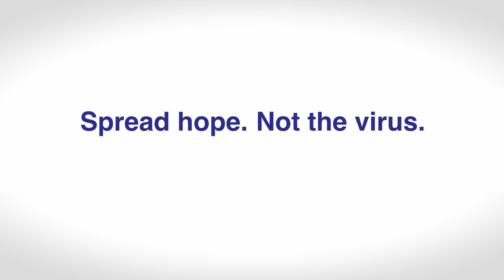We're in this Together: A Message from Lynden Mayor Scott Korthuis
For more information on the COVID-19 crisis in our community, please visit whatcomcovid.com.